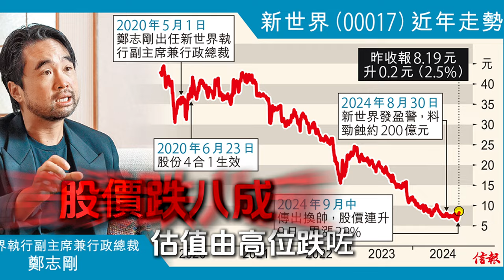新世界換帥！ 香港四大家族繼承人卸任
WeChat：L87wong